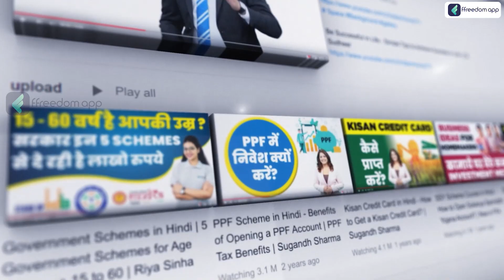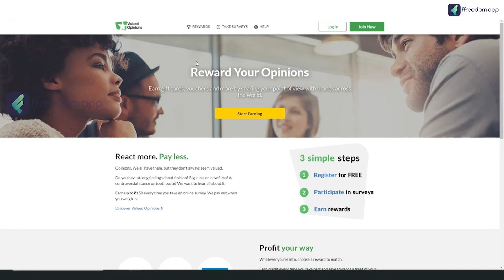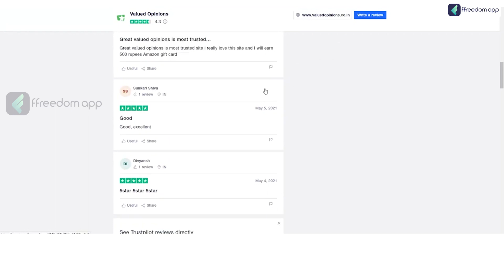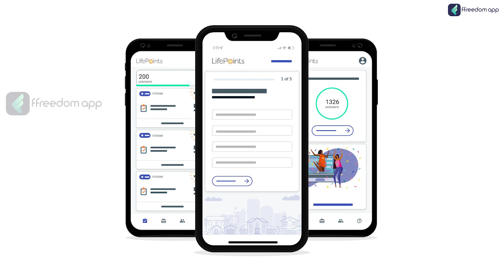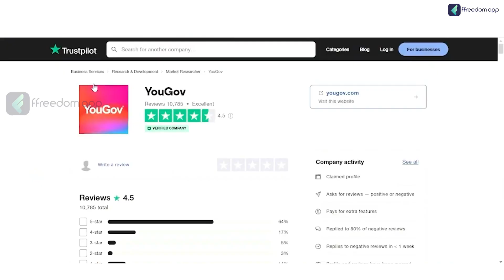7 Best Paid Survey Sites in 2023 that Actually Pay (अभी कमाएँ)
7 Best Paid Survey Sites in 2023 that Actually Pay (अभी कमाएँ)

Looking to earn some extra money by taking surveys? Discover the 7 best paid survey sites in 2023 that actually pay, allowing you to make money from the comfort of your home. In this video, we present a curated list of legitimate survey platforms that offer exciting opportunities for earning rewards, gift cards, and even cash.